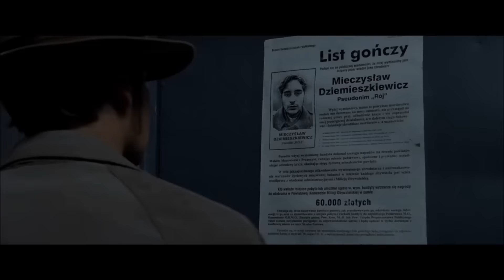Historia Roja - recenzja